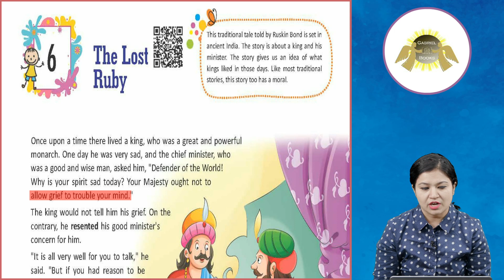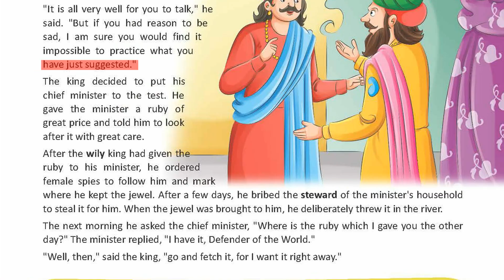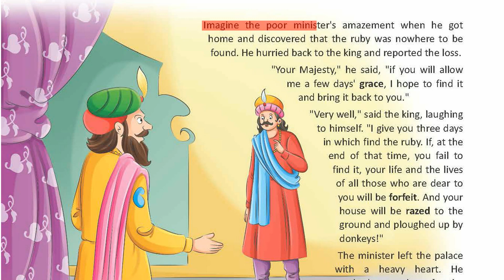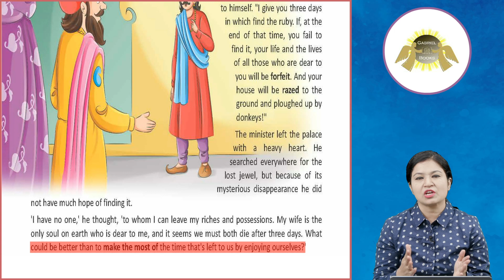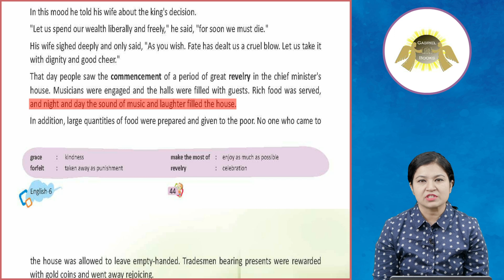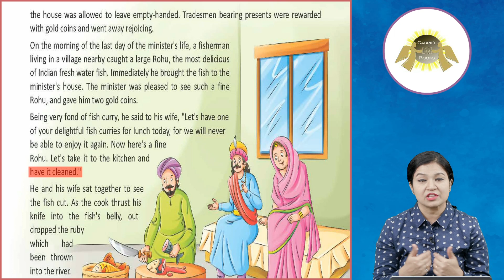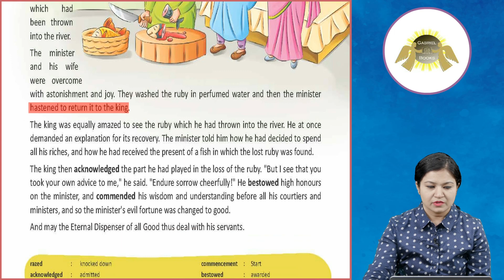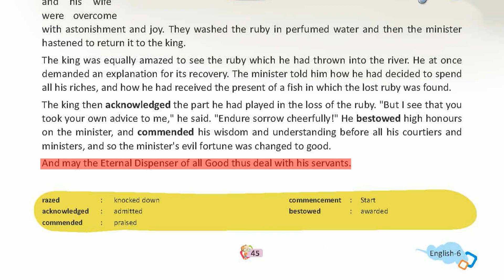Ch 6 | Gabriel Books | English | Class 6 | The Lost Ruby | For children